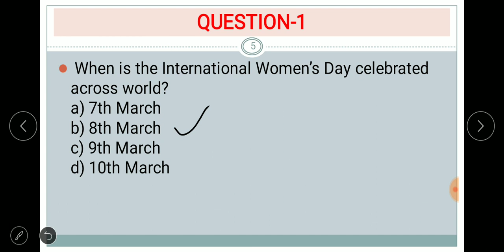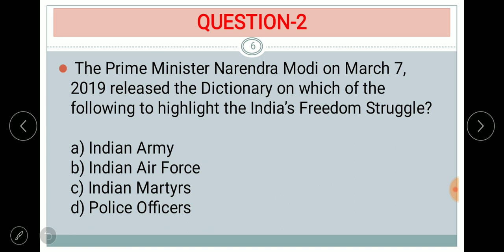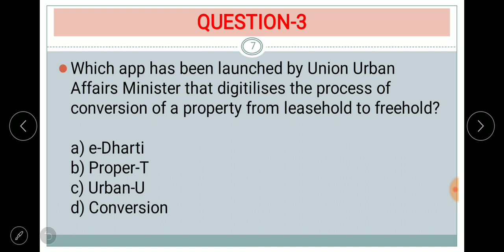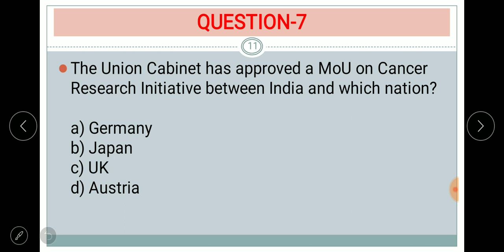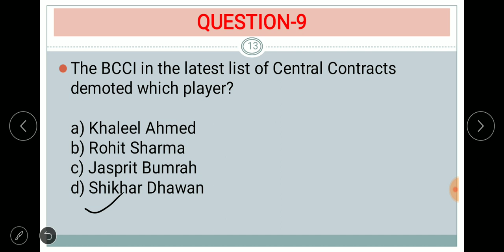Important Current Affairs Questions-8th March 2019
March Important Current Affairs Questions